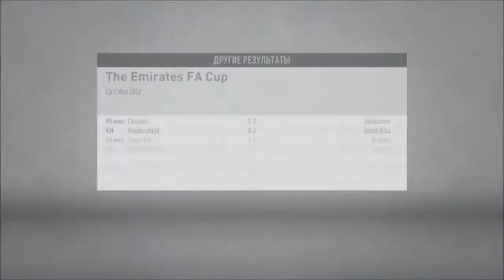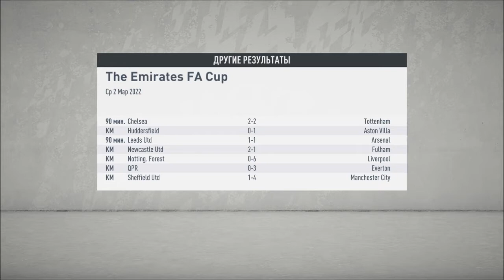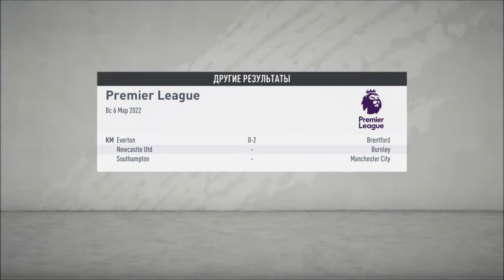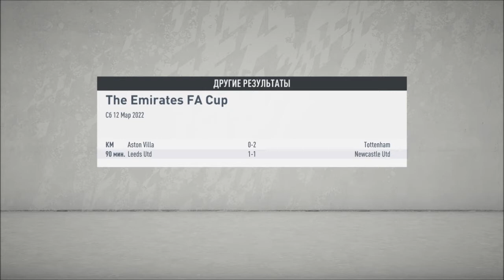ПРОШЛИ В 1/4 ЛИГИ ЧЕМПИОНОВ?! l FIFA 20 l КАРЬЕРА ЗА КАНАЛ #37